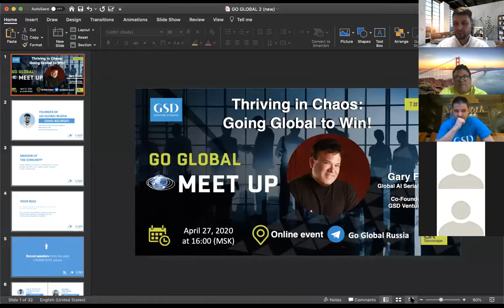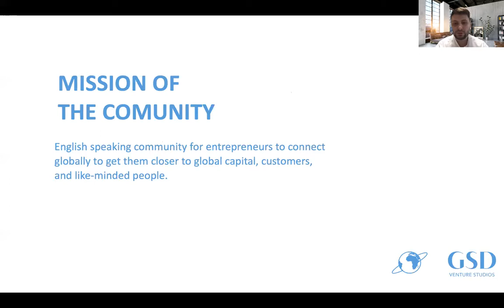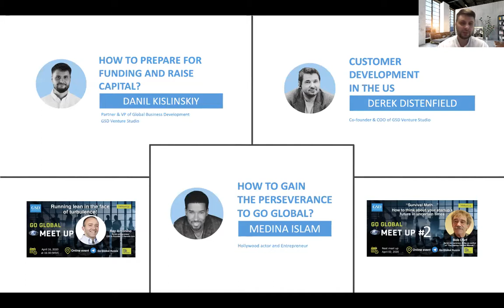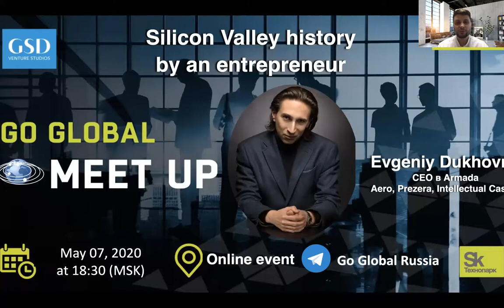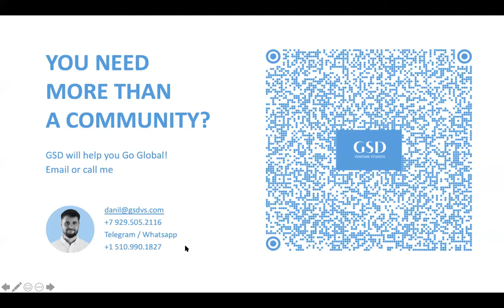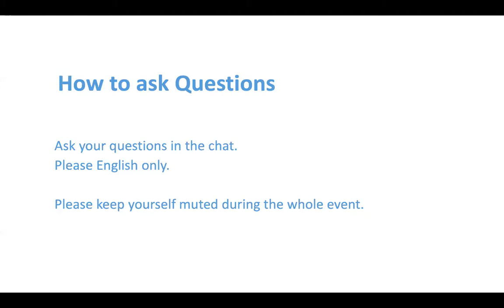#6 Thriving in Chaos: Going Global to Win!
We are excited to announce our next guest speaker Gary Fowler. Gary is a Global AI Serial Entrepreneur and Co-Founder & CEO of GSD Venture Studios.

Online conference agenda:

- 16:00 Danil Kislinskiy makes intro about Go Global Russia Community

- 16:15 Derek Distenfield will have a brief talk and intro of Gary Fowler.

- 16:30 Gary Fowler joins us and has a Q&A with Derek Distenfield on “Thriving in Chaos: Going Global to Win!"

- 19:15 Q&A

- 19:30 Closing

Note: you must be registered on the event and must be a member of Go Global Russia (In English) on telegram. We all look forward to seeing you soon!

About Gary Fowler:

Award-winning Senior level executive with 28+ years of success in global strategic innovation leadership, sales, marketing, operational and investment management. CEO and Co-Founder of the award-winning AI startup Yva.ai as well as the investment firm, DY Investments. Gary was involved in the management team of ClickSoftware that was recently sold for $1.35 billion dollars to SalesForce. Gary raised $9.5 million to position as the leading employee engagement company. Gary is a recognized expert in entrepreneurship (including entrepreneurial education), lean startup methods, innovation management, and technology development. Consultant to numerous international companies and startups. Extensive experience with fundraising through a successful IPO (CKSW). Executive-level positions in top tier companies: ClickSoftware, Mirantis, Siemens, HP, etc. Founder of Fowler International, Tecra, Yva.ai, Findo, GSD Venture Studios, GVA LaunchGurus (Co-Founder), Fowler Development, Broadiant, DY Investments and more.

Founder of one of the top startup accelerator programs in Eastern Europe and global speaker on topics such as coming to Silicon Valley and what it takes to have a successful startup.
Several awards for excellence in the region. Co-Chairman of the American Chamber of Commerce Technology Committee. TEDx speaker and numerous international speaking engagements. Recently named one of the " Top Ten Most Influential AI Executives for 2019" as well as "Top 30 Technology Executives to Watch". He is a recognized industry expert on AI at Forbes magazine and a writer.

Venture-backed serial entrepreneur leading several startups from concept to capital raising to IPO.

Worked on technology commercialization initiatives and industry partnerships for a 40-nation, $1B+ fund, employing 26,000 scientists and engineers across 500 research institutes as a sales and marketing executive consultant.

Extensive experience helping international companies enter the USA market by developing business plans, sales strategies, and assisting with very C level sales calls.

Теги, не релевантно для описания.
Go global, go global school, go global consultantants, go global with english
го глобал с софтом, стартап, стартапы, инвестор, инвесторы, инвесторы для бизнеса, инвестиции, стартаперский стендап, нетворкинг, нетворкинг как завести полезные связи, нетворкинг для интровертов, бизнес молодость, бизнес с нуля, бизнес на удаленке, бизнес идеи 2020.